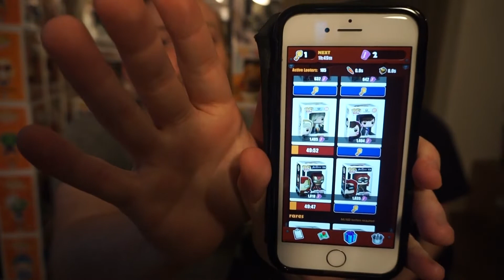Funko Boomloot Prize mail haul! from LootMaster App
We won a prize! a free funko pop from boomloots new app. soo stoked! ^__^